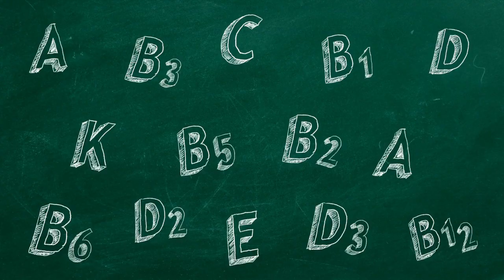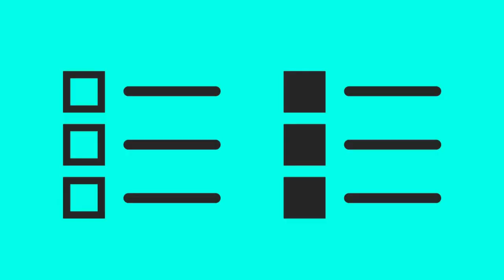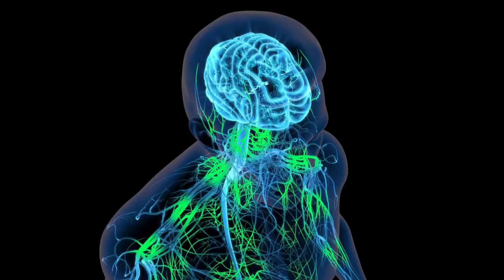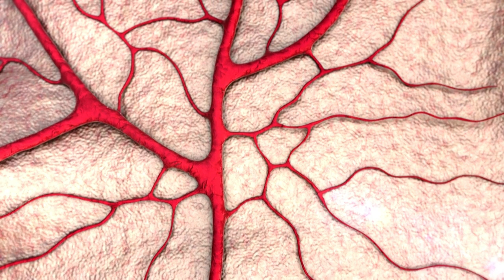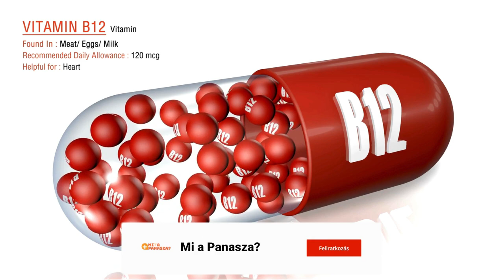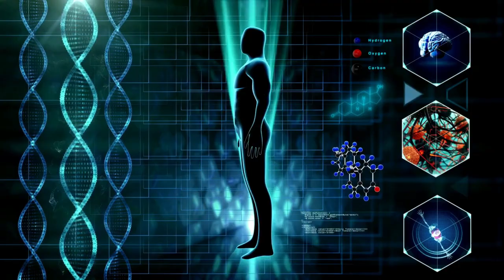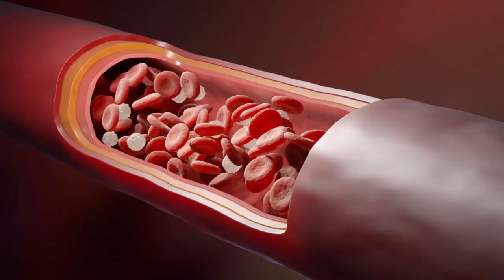Idegkárosodás és Idegsérülés - 7 Vitamin, Ami Segíthet az Ideg Regenerálásában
Amennyiben viszkető, égető vagy szúró fájdalmat tapasztalsz a lábaidban vagy a kezeidben, úgy elképzelhető, hogy valamilyen idegkárosodásban vagy érintett. Az idegek elektromos jeleket szállítanak az idegrendszerünkön keresztül, amelyek az agyunkból vagy a gerincvelőnkből érkeznek.

Jellemzően az idegszálak a végükön hajlamosok megsérülni és amint ez bekövetkezik, úgy megtapasztalhatod az említett érzéseket, amik először az ujjbegyekben vagy a lábujjakban jelentkezhetnek.

Súlyosabb esetekben zsibbadást vagy izomgyengeséget is érezhetsz, amik akár az úgynevezett perifériás neuropátia típusú idegsérülés meglétét is jelezheti. Kialakulása hátterében olyan egészségügyi állapotok lehetnek, mint a magas vérnyomás vagy vércukorszint, tápanyag hiány vagy a túlzott alkoholfogyasztás.

Szerencsére több olyan jótékony vitamin is létezik, amelyek bizonyítottan segíthetnek a sérült idegpályák regenerálásában és videónkban most a top 7 ilyen vitamin kerül bemutatás.

Fontos megemlítenünk, hogy a  vitamin fogalmát széles körűen értelmezzük, így ide fogjuk sorolni az antioxidánsokat, ásványi anyagokat és fitotápanyagokat.

** A videóban a B12-vitamin alatt tévesen mg került feltüntetésre mcg helyett. A javasolt napi mennyiség 1.8 mcg (mikrogramm). **

► FEJEZETEK

00:00 - Bevezetés
01:17 - 1. Alfa-liponsav
02:05 - 2. B1-vitamin
03:10 - 3. Extra szűz csukamájolaj
03:51 - 4. Étkezési élesztő
04:37 - 5. Kurkuma
05:19 - 6. Cink
06:16 - 7. B12-vitamin
06:58 - További életmódbeli tanácsok
08:43 - Befejezés